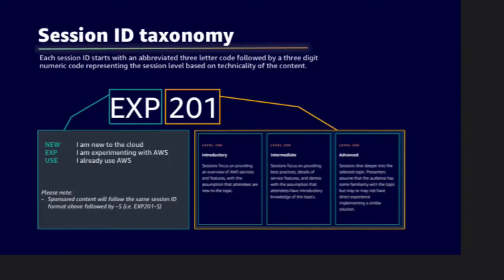MobileSchools Attends AWS Summit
We attended the AWS summit and it did not disappoint at all, enough information was shared about their services and products. Most of  their products are affordable to even the smallest companies and it can not be said enough, data is the new gold.